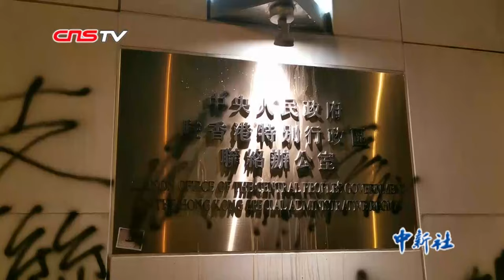示威者冲击中央驻港机构 港澳办中联办香港特区政府强烈谴责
7月21日晚，香港有部分激进示威者偏离游行路线，冲击中央人民政府驻香港特别行政区联络办公室大楼，向该机构办公大楼门口悬挂的国徽投掷黑色油漆弹，在外墙喷涂侮辱国家、民族的字句。有关恶劣行径引起香港各界不满，国务院港澳办、中联办、香港特区政府强烈谴责激进示威者的行为。